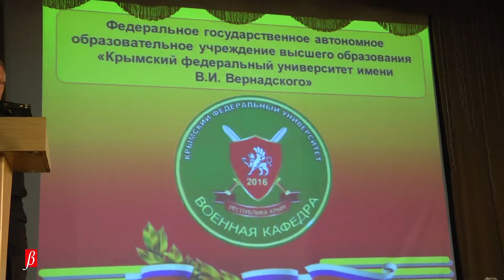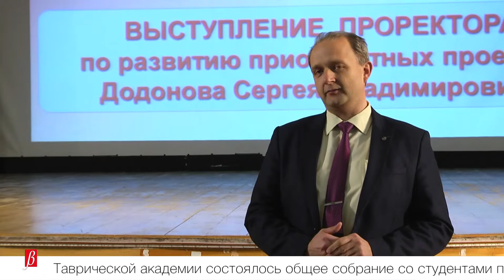В КФУ прошло собрание с желающими поступить на военную кафедру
1 марта в актовом зале Таврической академии состоялось общее собрание со студентами первого курса, которые изъявили желание пройти военную подготовку.